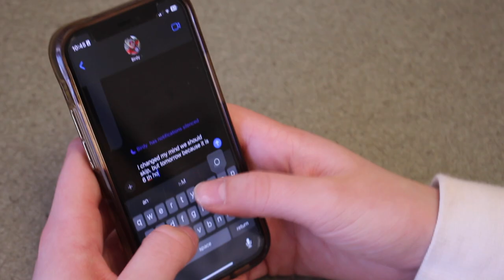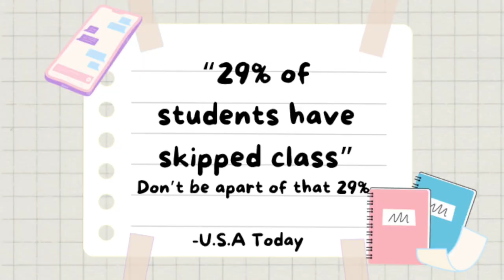"If You Skip, Get a Slip" PSA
Bobby Nominee 2024